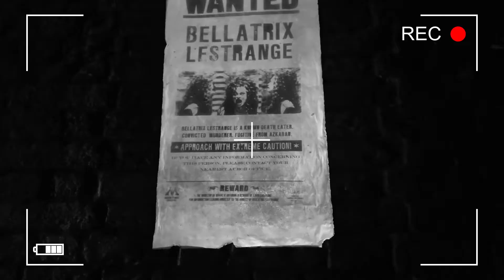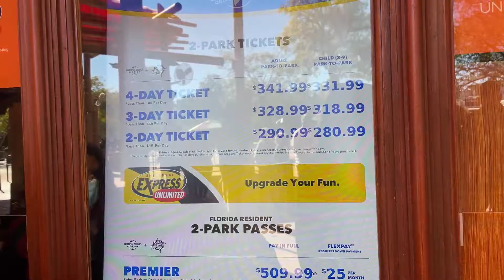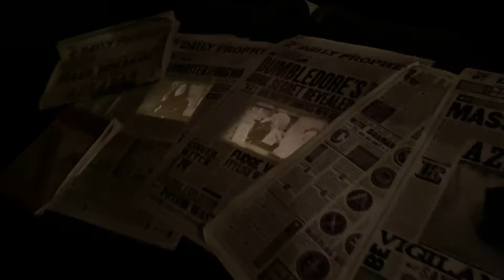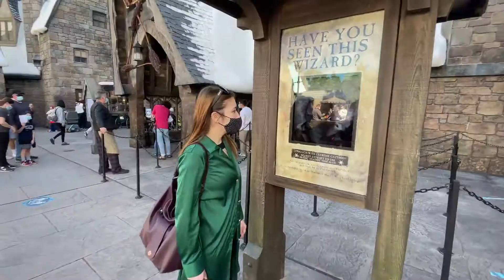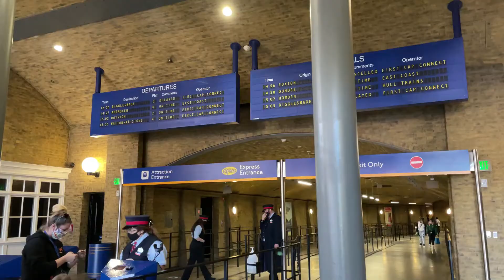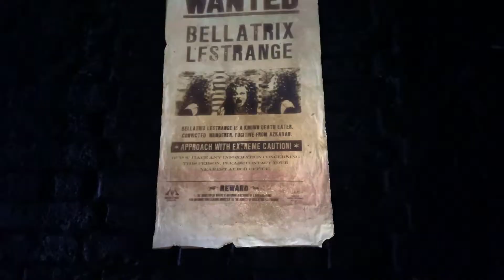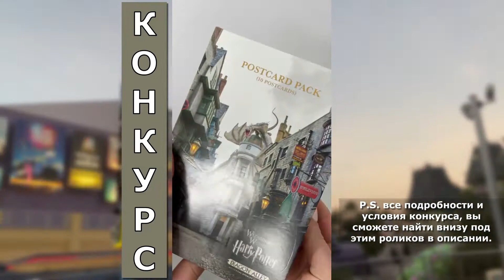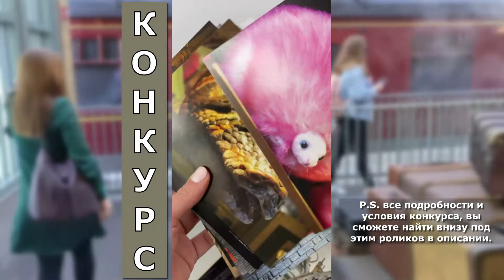Хогвартс существует. Волшебный мир ГАРРИ ПОТТЕРА в Америке. Harry Potter | КОНКУРС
Волшебный мир Гарри Поттера в Орландо, Америка - это то место, где у каждого туриста появится уникальный шанс попробовать сливочное пиво в «Трех метлах» и приобрести волшебную палочку в «Магазине Олливандера», и самое интересное, что весь этот парк очень реалистично выглядит, и я себя точно чувствовала "как в фильме", магия происходила на каждом шагу.
В этом ролике я беру вас в магическое путешествие, и если вы, как и я ждали в детстве письмо из Хогвартса, вы можете его получить. Все просто, вам просто нужно поучаствовать в КОНКУРСЕ, где я разыгрываю открытки с "The Wizarding World of Harry Potter"

2. В комментариях написать "участвую"
3. По желанию напишите, в каком возрасте вы впервые посмотрели серии фильмов о Гарри Поттере, и какая часть вам нравится больше всего*

P.S. РОЗЫГРЫШ ПРОЙДЕТ НА СТРАНИЧКЕ МОЕГО INSTAGRAM 10-го марта в прямом эфире, который я сохраню, где я разыграю пять открыточек в любую точку мира, так что участвовать могут все желающие.
"Торжественно клянусь , что замышляю шалость и только шалость!"